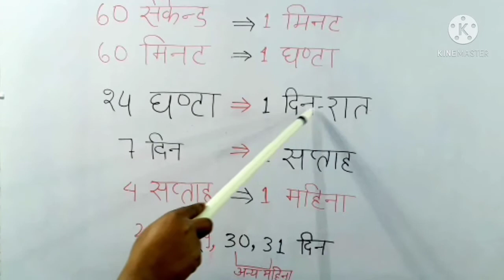सीखें Time, Day, Week, Month, Year, Decade and Centuries|Video देखने के बाद बच्चे कभी नहीं भूलेंगे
Free Education is the  right of every person. Parents do not need to worry for education of your child in lockdown now we have been bringing videos for Kids. This video on Time, Day, Week, Month, Year, Decade and Century for children to learn in simple language.

Hi Guys,
I am Amit Kushwaha from India, intended to provide few valuable information so in view of this I have created following channels like website, blog and YouTube link are given below:

These channels are covering Education in India, Its Evolution from ancient, medieval and Modern period, structure of education in India, Apex governing body to give approval to run different courses and certifications, evolution of banks in India, health and Fitness (Gym & Yoga), some pandemic disease and its history, Beauty related information, auto-mobile and different tourist places in India in the form of Text Material, Videos etc.

Thanking You
Amit Kushwaha
Managing Director
Our A2Z Services and Our A2Z Blog